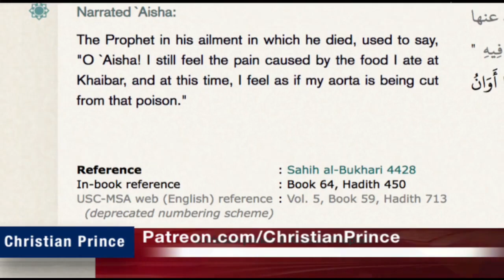⛔️Question for Muslims